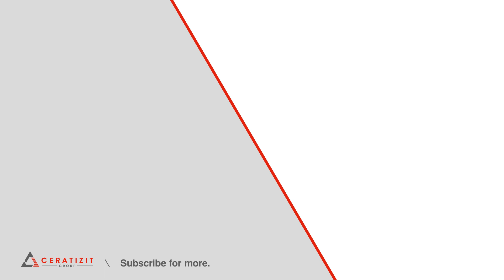SilverLine - High Accuracy Finishing Cutter (10/11)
Higher efficiency in less time: we could improve the performance of our new, expanded SilverLine solid carbide tool range due to the new Dragonskin Coating and advanced geometry. This is proven especially by the the increased speed in the cutting process. The new SilverLine end mills are also a cut above in terms of wear resistance. Plus, the SilverLine range now contains even more milling cutters for additional applications.